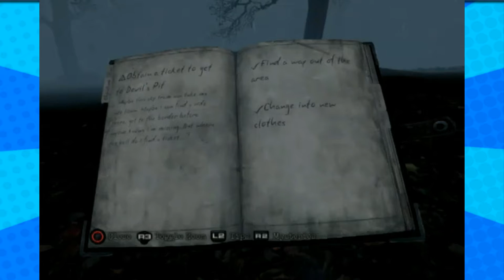Silent Hill Downpour - Part 7 - (Yogi's Picnic Basket) - Player 3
Yogi is totally child friendly.